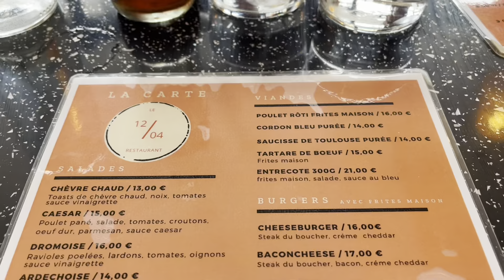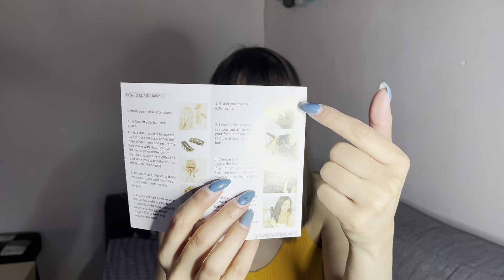Je réponds à vos questions!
Pour le soutien de ma chaîne YouTube m’on TIPEEE ❤️

Lien du produit

Bisous mes petites méduses ❤️❤️❤️